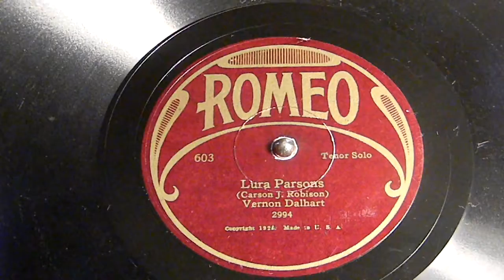Lura Parsons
Vernon Dalhart
Romeo 603

Birth: 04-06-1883 - Death: 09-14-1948 | Birthplace: Jefferson, Texas
Vernon Dalhart was one of the most productive and versatile figures of the early recording industry, who by chance slipped into the role of a singer of hillbilly songs and became by far the most prolific recorder of such material in the 1920s. Born Marion Try Slaughter, he derived his professional name from a couple of Texas towns where he worked as a cattle-puncher in his teens before studying voice at the Dallas Conservatory of Music. By 1910 he was pursuing his career in New York, where he filled roles in opera and operetta productions. His first recording, “Can’t You Heah Me Callin’, Caroline?” (Edison, 1917), revealed his skill with dialect songs and for some years he was busy making records for Edison, Columbia, and other labels, a journeyman studio artist handling every kind of repertoire required by the popular disc market, from “coon song” to Hawaiian.

His 1924 Victor recording of “The Wreck of the Old ’97” coupled with “The Prisoner’s Song” became country music’s first million-seller and redirected the course of his career. Over the next nine years he devoted himself primarily to hillbilly songs, of which he recorded several hundred, routinely cutting the same material for half a dozen or more different companies. Since many of these recordings would then be released on subsidiary labels, a collection of all his distinct issues would run into thousands, though this near-domination of the hillbilly disc market was somewhat masked by an extensive use of pseudonyms such as Al Craver (Columbia), Tobe Little (OKeh), and Jeff Fuller (Vocalion).

A typical Dalhart recording featured a studio violinist, his own harmonica and sometimes Jew’s harp, and the guitar of Carson Robison, Dalhart’s regular partner from 1924 to 1928, who also frequently sang a tenor part and wrote much of his material. They were joined in trio performances by the singer and violinist Adelyne Hood. Though Dalhart drew on minstrel-stage repertoire like “Golden Slippers” and cowboy songs like “Bury Me Not on the Lone Prairie,” which he had learned in his youth in Texas, his richest vein of song was topical compositions such as “The Death of Floyd Collins,” “The John T. Scopes Trial” (about the Dayton, Tennessee, court case over the teaching of evolution), “Little Marian Parker,” “Farm Relief Song,” and other pieces inspired by news stories of the day.

Although Dalhart is regarded by most scholars as peripheral to the stylistic development of country music, his recordings undoubtedly circulated widely in the South and disseminated songs that were taken up by both professional and amateur country performers. He is perhaps more important, however, for conveying a flavor of southern song to audiences unaccustomed to it, without the distractions of bucolic humor or impenetrable accent. As the veteran producer Ralph Peer wrote in Variety in 1955, “Dalhart had the peculiar ability to adapt hillbilly music to suit the taste of the non-hillbilly population...He was a professional substitute for a real hillbilly.” In this respect Dalhart may be seen as a kind of role model for the highly popular folksong collector and singer Bradley Kincaid as well as for more obviously dependent and lesser-known figures such as Frank Luther.

Dalhart’s recording career virtually ended with the Depression—after 1933 there was just one final session for Bluebird in 1939—and by 1942 he was reduced to working as a factory night-watchman. For a few years he offered his services as a voice teacher, though the thousands of recordings that could have furnished his credentials had long passed out of circulation, and the musical idiom to which he had made so singular a contribution had left him far behind. - Tony Russell